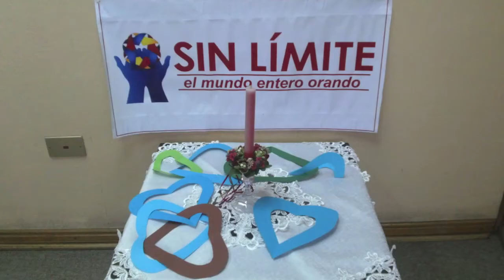South America West Territory - Prayer Baton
Glimpses of the South America West Territory's participation in Boundless…the Whole World Praying before passing on the prayer wave to the Latin America North Territory